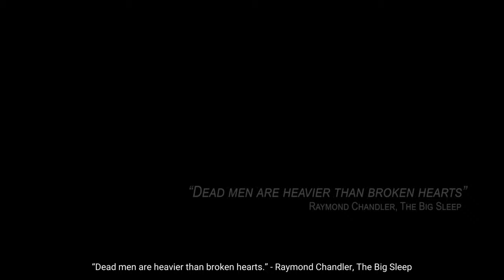CITY OF CLAWVILLE | Chicken Police - Platinum #1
COMPLETE WALKTHROUGH of Chicken Police - Paint it RED! | Prologue

Chicken Police: Paint It RED! is a animal Film Noir-styled detective game developed by The Wild Gentlemen, published by HandyGames, and released in November 2020.

The story is set in the ficional world of the Wilderness, featuring a gripping and dark story. When Deborah Ibanez, personal assistant to legendary nightclub singer Natasha Catzenko, approaches Detective Santino "Sonny" Featherland, he is on suspension. Natasha is receiving threatening messages and requires an unofficial investigation. After considerable persuasion in the form of clues that Sonny's wife is somehow connected, Sonny accepts the assignment and convinces his estranged partner Marty McChicken to assist him. The investigation leads them all around Clawville, from high society to the gutters.
*Tips and comments on screen.*

Trophies:
"Now, let's grab a bite to eat."
 - Get a "Frank Drebin" grade on a questioning
Nice work, partner!
 - Get a "Living Legend" grade on a questioning

Collectibles
00:00 - Intro
00:54 - Codex 1/27: The Chicken Police
01:14 - Codex 2/27: City of Clawville
02:34 - Characters 1/28: Deborah Ibanez
04:34 - Codex 3/27: The Wild Ones
04:44 - Personal Info 1/97
08:16 - Personal Info 2/97
14:03 - Personal Info 3-5/97
14:22 - BRONZE TROPHY: "Now, let's grab a bite to eat."
16:55 - Personal Info 6/97
19:07 - BRONZE TROPHY: Nice work, partner!
22:58 - Personal Info 7/97
23:58 - Personal Info 8-9/97
26:55 - Characters 2/28: Lewis C. Hayworth
27:34 - Personal Info 10/97